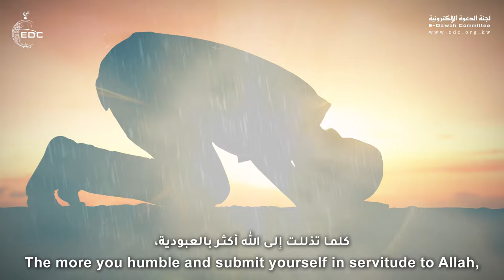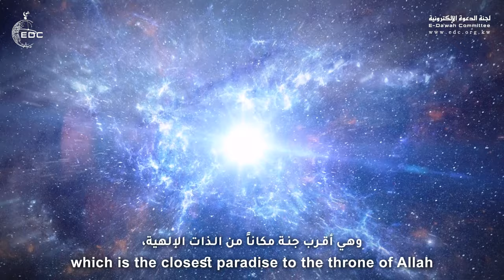السعادة ليست من الداخل || الشيخ مشاري الخراز Happiness is not from the Inside